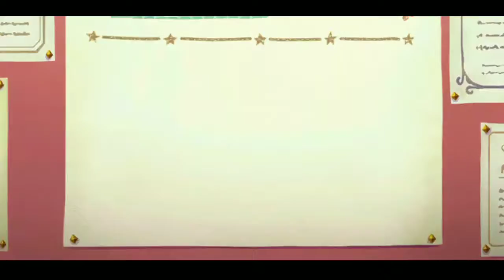Pulling for New Years Kyaru and Neneka for 31,500 Jewels...